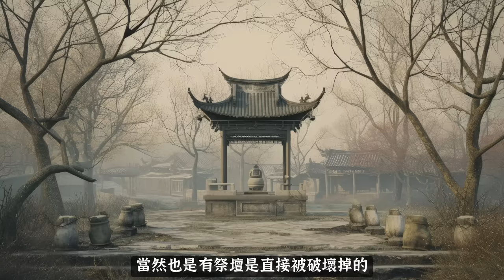戰爭如何鍊出城隍，祂最原始的身分是誰？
參考資料：
賴亮郡。唐五代的城隍信仰。
凌淑菀。臺灣城隍信仰的建立與發展。

圖片素材：
Wikimedia Commons